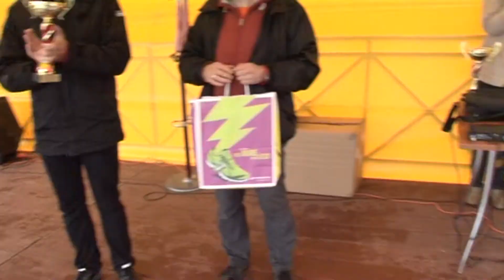1 Bieg Konopielki ITV Juchnowiec